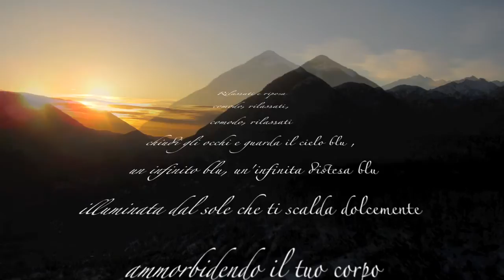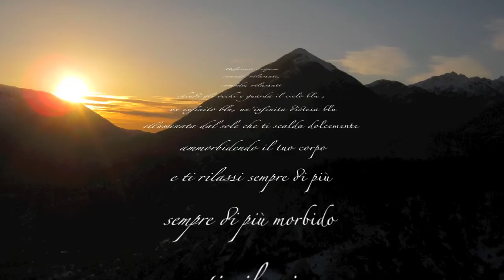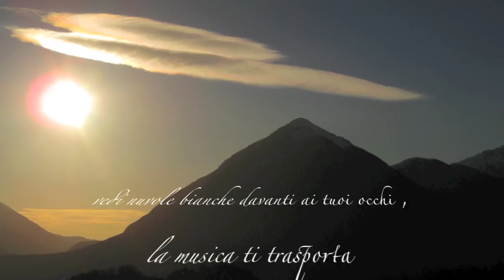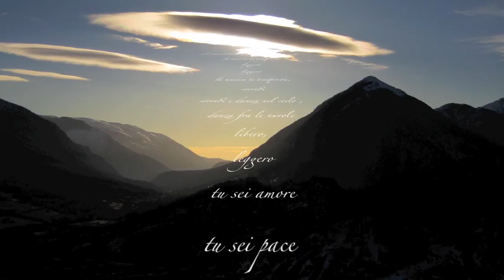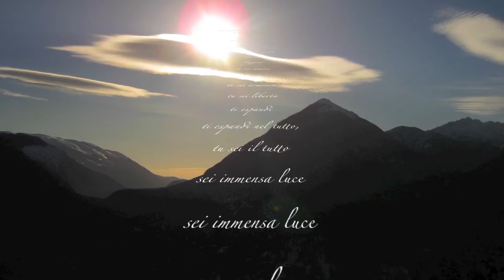Sahasrara padma 432hz meditazione guidata